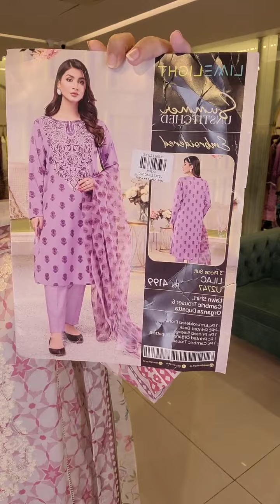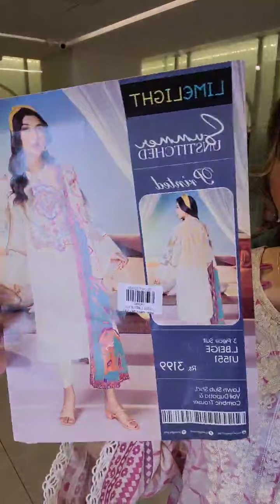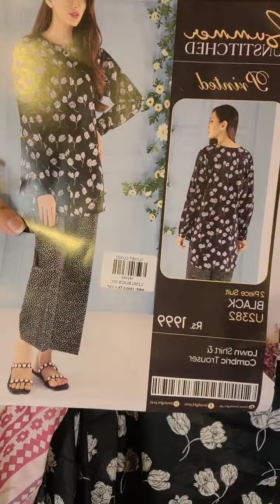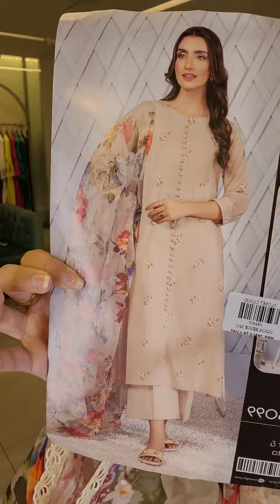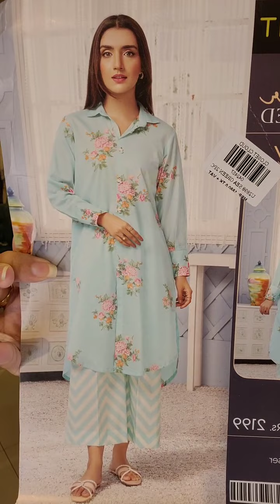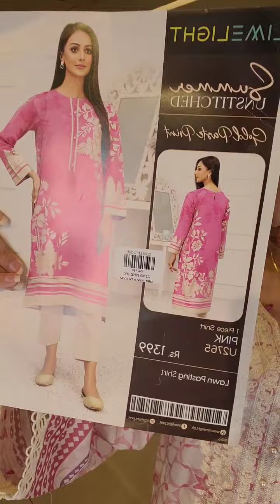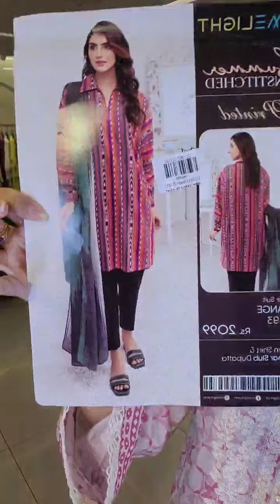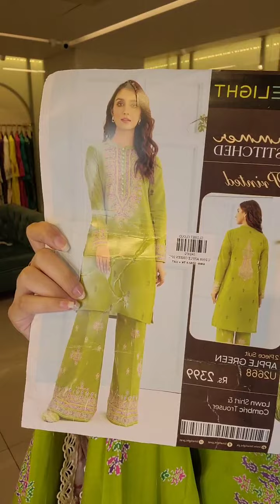1St Live After Eid | Limelight 😱